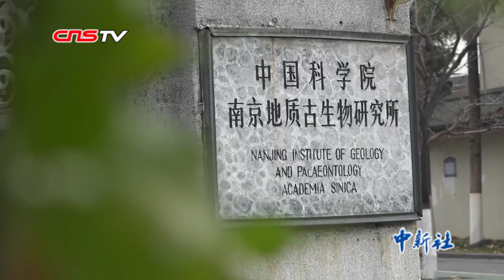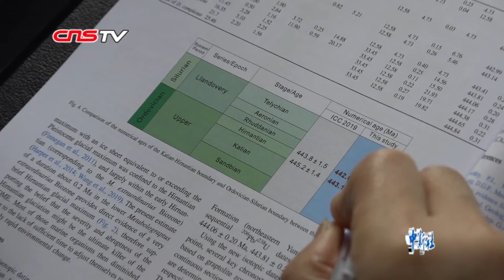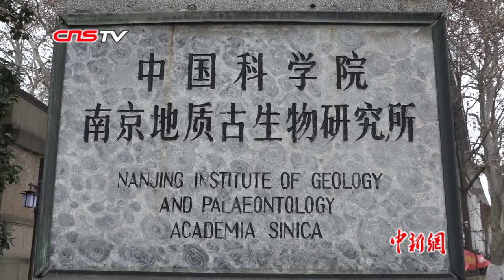研究发现史上首次生物大灭绝持续仅20万年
近日，记者从中科院南京地质古生物研究所获悉，一个由中国、澳大利亚、美国等多国古生物学者组成的研究团队新近发现，地球史上首次生物大灭绝事件仅发生在短短20万年之间。相关研究成果已发表在《固体地球科学》上，在学界引起关注。